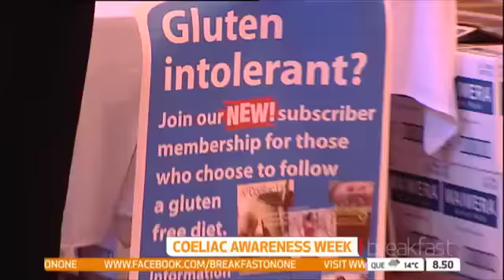1 in 70 people are thought to have Coeliac Disease in NZ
1 in 70 people are thought to have Coeliac Disease in NZ yet 80% don't know they have it! Undiagnosed coeliac disease can cause major health issues, extreme tiredness and infertility.

Check out my interview on TVNZ Breakfast all about Coeliac Disease and a new project the Coeliac Society are working on to help make it easier for people with CD to eat out.